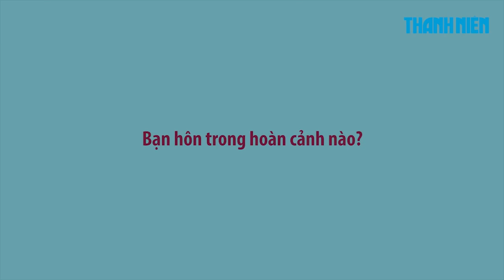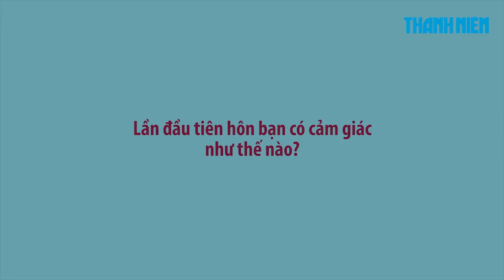Nụ hôn đầu đời của bạn như thế nào?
"Lần đầu tiên hôn, bạn có cảm giác như thế nào?", một số bạn học sinh tại TP.HCM đã tiết lộ về nụ hôn đầu đời của mình. Hãy cùng xem nhũng chia sẻ thú vị của các bạn trẻ nhé.